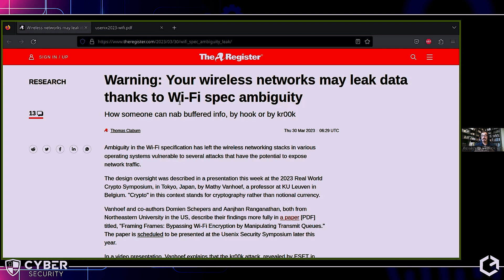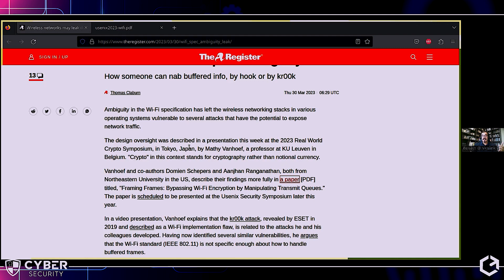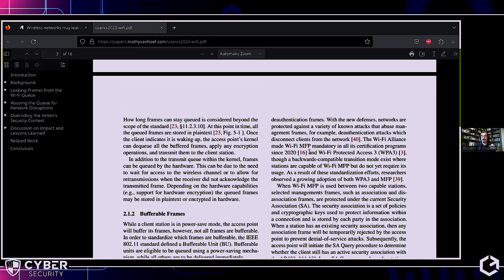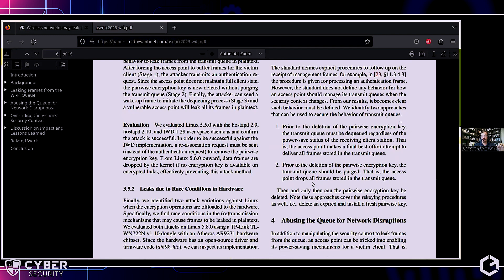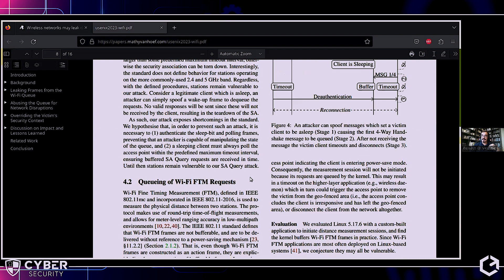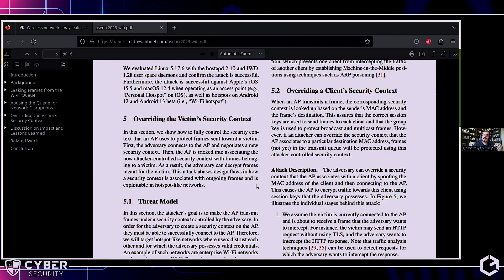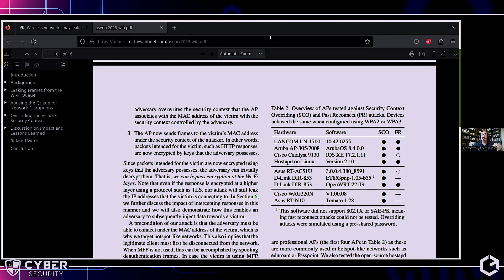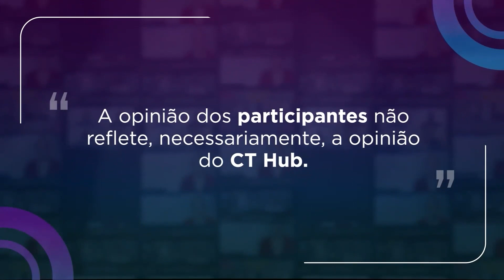Criptografia Quântica | Cyber Security com Renato Buiú | EP. 115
Vulnerabilidade Wifi | Cyber Security com Renato Buiú | EP. 115

*** Vulnerabilidade Wifi ***

As redes sem fio Wifi são uma constante em nosso cotidiano, seja em casa, no trabalho, no lazer... é raro o momento em que não estamos conectados, seja com smartphones, seja com notebooks.

Uma nova vulnerabilidade pode afetar a segurança de dados em redes Wifi...

...e o problema tem potencial para afetar equipamentos de acesso (access point) de vários grandes fabricantes!

Neste episódio do CT Cyber Security, Renato "Buiú", da Veolink, comenta esta vulnerabilidade e seu possível impacto.